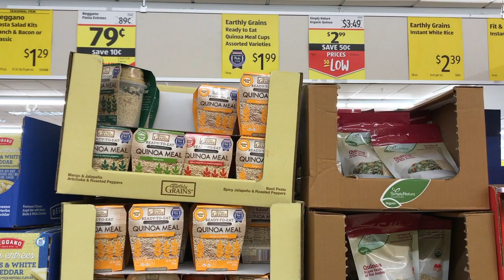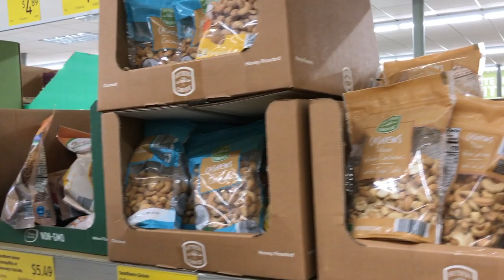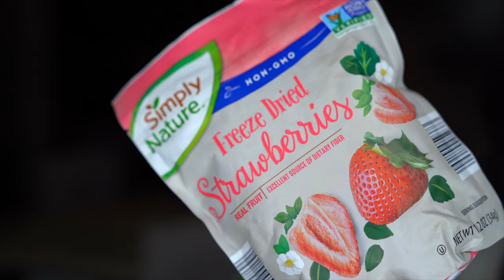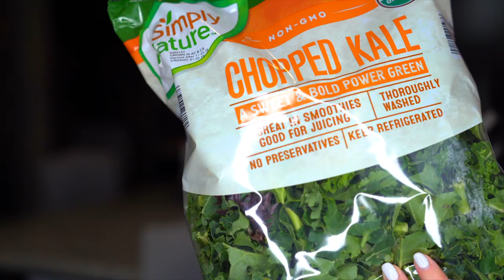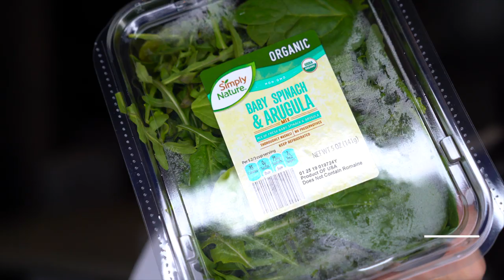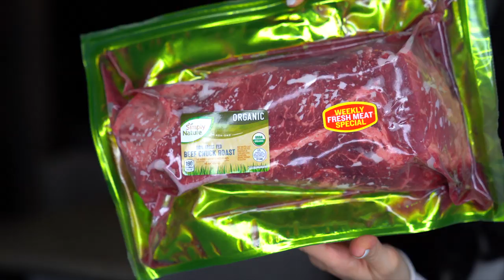ALDI Haul 2019 | Healthy and Affordable (With Prices!)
Who doesn't love a healthy grocery haul, especially when we’re talking organic food on a budget? In this video, I share my first healthy ALDI Haul with prices, as I went to check out the organic foods they had in-store and to see what kind of savings we could find. There are some hits & misses and I've included prices for each item, so please be sure to let me know in the comments section down below what are some of your favorite ALDI buys.

My Favorite Supplements:
- MaryRuths Liquid Morning Multi-Vitamin
- MaryRuths Liquid Multi-Minerals
- Metagenics VitD3
- Dr. Berg's Vitamin D3 & K2
- Liquid Vegan Vitamin B12
- Capsule Vitamin B12
- Thorne Stress B-Complex
- Additional B-Complex
- Ionized Zinc Concentrate
- Hawaiian Spirulina
- Thorne Vitamin C with Flavonoids
- Pure Encapsulations L-Lysine
- Gaia Herbs Ashwagandha

I’m a holistic nutritionist, but mainly an everyday mom who’s trying to make simple and natural choices for my family that integrate easily into our busy lifestyle.

GEAR we use:
My MAIN camera
My FAVORITE video filming lens
The VLOG cam
The Mic I use
My MAIN video light
My super AFFORDABLE lighting kit